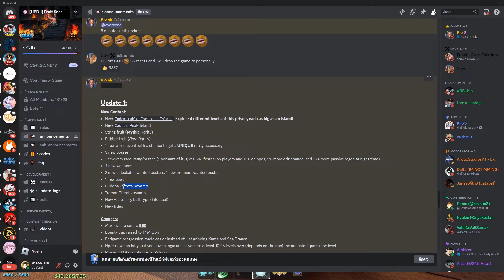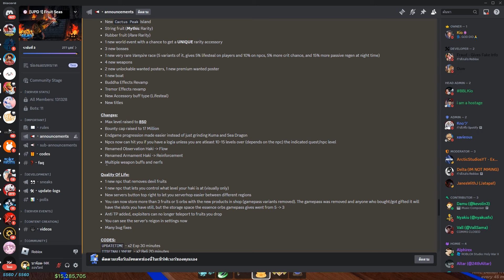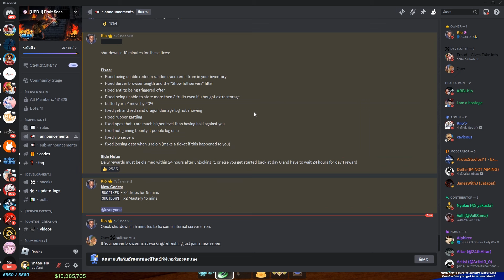สรุปรายละเอียด อัปเดตแรก ของใหม่เพียบ!! น่าเล่นมาก - 🌊Fruit Seas